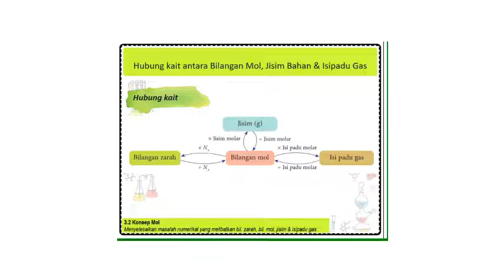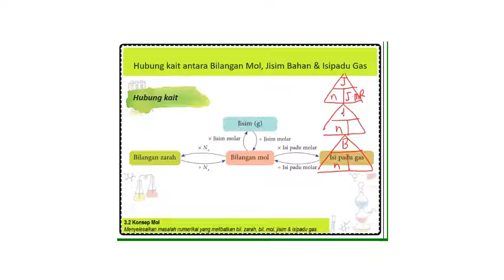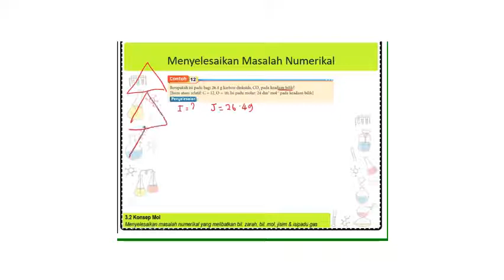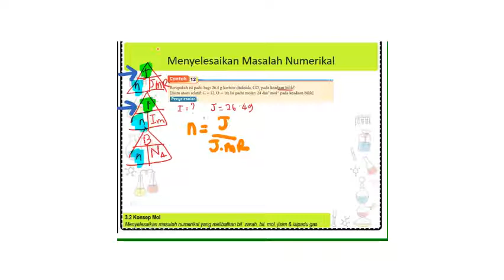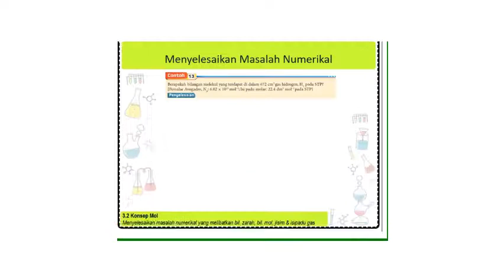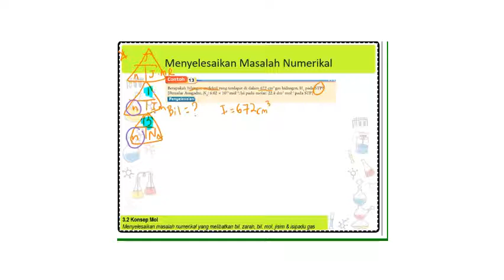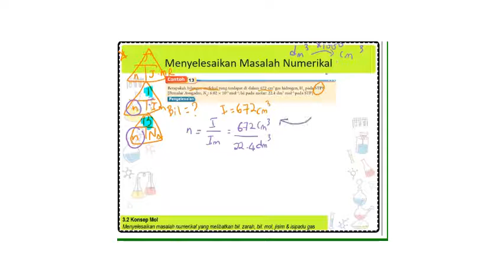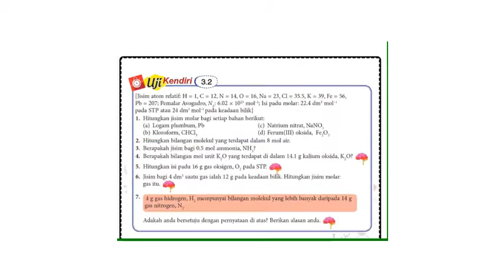masalah numerikal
BAB 3 KIMIA KSSM